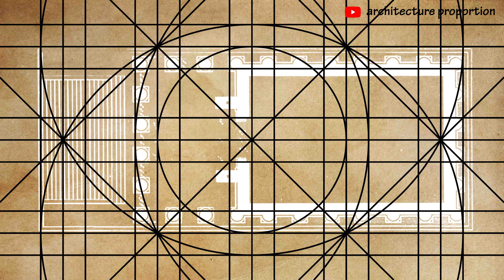10● ✏️ [c] how to draw building orthography? ask pagan architect in maison carrée 2d orthographics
10● ✏️ [circular] how to draw building orthography?
ask pagan architect in maison carrée 2d orthographic projections: floor plan × front elevation;